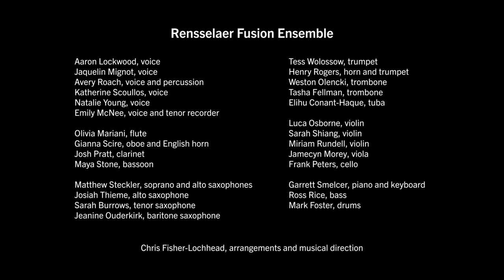Tribute Concert Highlights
Tribute Concert in honor of Dr. Shirley Ann Jackson
May 19th, 2022; EMPAC Concert Hall, Troy, NY
Highlights

00:10 - "You Are the Sunshine of My Life" (Avery Roach, soloist)
04:15 - "The Greatest Love of All" (Emily McNee, soloist)
09:35 - "You're the Best Thing That Ever Happened to Me" (Jaquelin Mignot, soloist)
14:10 - "Unforgettable" (Aaron Lockwood, soloist)
19:42 - "I Just Called to Say I Love You" (Natalie Young, soloist)
25:52 - "Wind Beneath My Wings" (Katherine Scoullos, soloist)

Aaron Lockwood (‘24), voice
Jaquelin Mignot (‘23), voice
Avery Roach (‘25), voice and percussion
Katherine Scoullos (‘23), voice
Natalie Young (‘24), voice
Emily McNee (‘24), voice and tenor recorder

Olivia Mariani (‘22), flute
Gianna Scire (‘25), oboe and English horn
Josh Pratt (‘24), clarinet
Maya Stone (guest artist), bassoon

Matthew Steckler (faculty fellow), soprano and alto saxophone
Josiah Thieme (‘22), alto saxophone
Sarah Burrows (‘23), tenor saxophone
Jeanine Ouderkirk (guest artist), baritone saxophone and voice

Tess Wolossow (‘24), trumpet
Henry Rogers (‘25), horn and trumpet
Weston Olencki (faculty fellow), trombone
Tasha Fellman (‘24), trombone
Elihu Conant-Haque (‘25), tuba

Luca Osborne (‘23), violin
Sarah Shiang (‘22), violin
Miriam Rundell (‘22), violin
Jamecyn Morey (faculty fellow), viola
Frank Peters (graduate student), cello

Garrett Smelcer (‘22), piano and keyboard
Ross Rice (Arts faculty), bass guitar
Mark Foster (faculty fellow), drums

Chris Fisher-Lochhead (Arts faculty), arrangements and direction